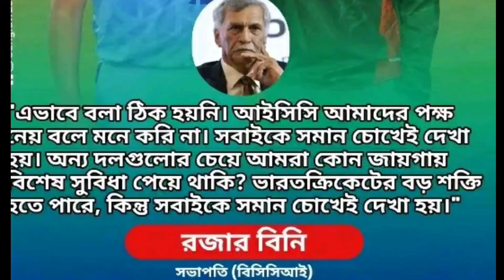আইসিসি ভারতের পক্ষ নেয়না বলে অভিযোগ উড়িয়ে দিয়েছে BCCI সভাপতি রজার বিনি! Roger binny & Shahid Afridi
আইসিসি ভারতের পক্ষ নেয়না বলে অভিযোগ উড়িয়ে দিয়েছে BCCI সভাপতি রজার বিনি! Roger binny & Shahid Afridi  l Icc & bcci controversial l Roger binny & Shahid Afridi